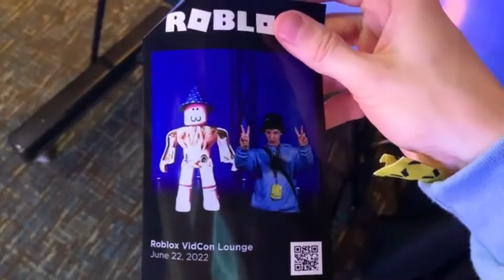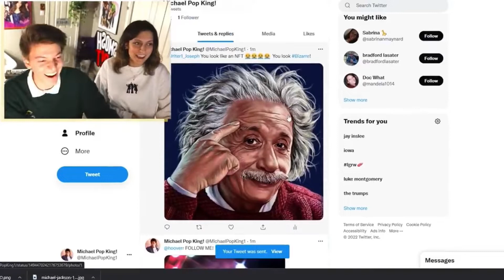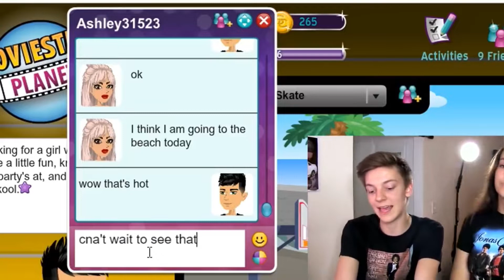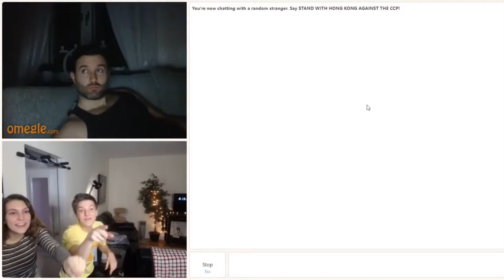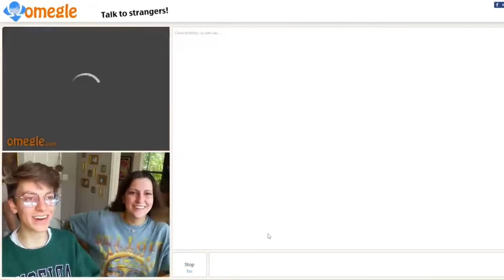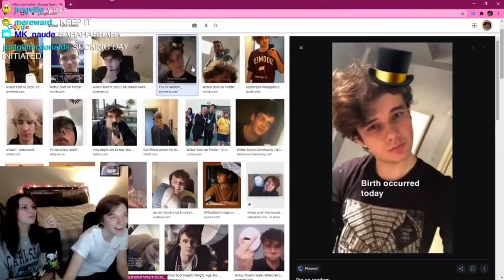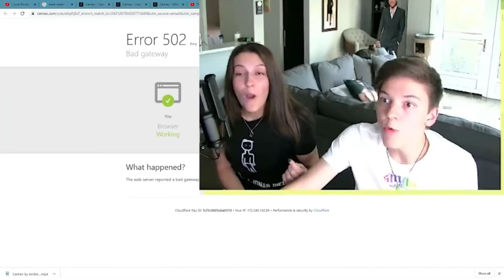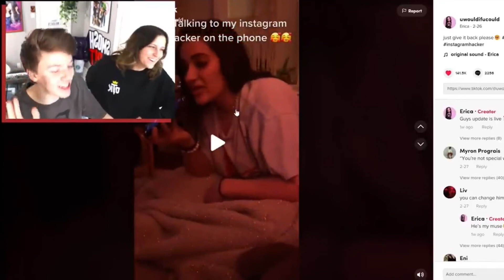ultimate sinjin drowning compilation